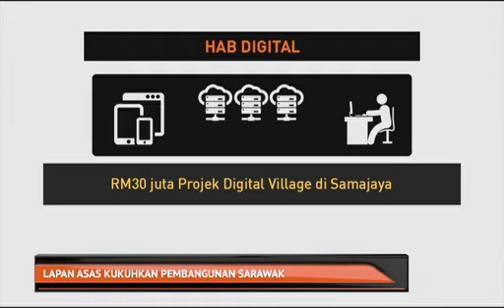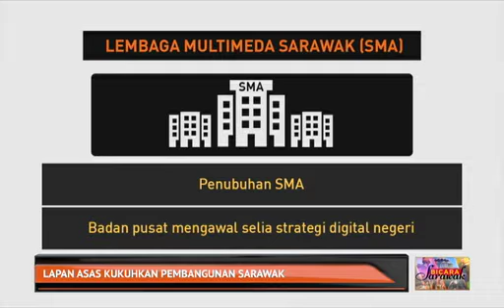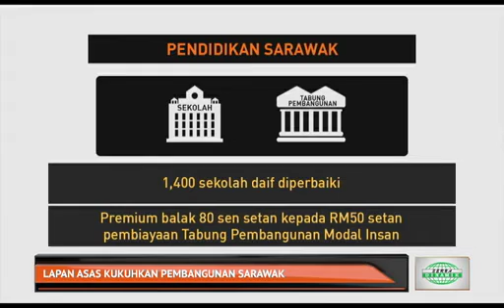Bicara Sarawak: Lapan asas kukuhkan pembangunan Sarawak